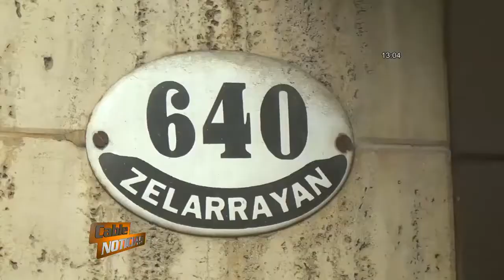El "lanzador" de desperdicios en ABSA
Pablo Berra se cansó de reclamar por los desperdicios en su domicilio.